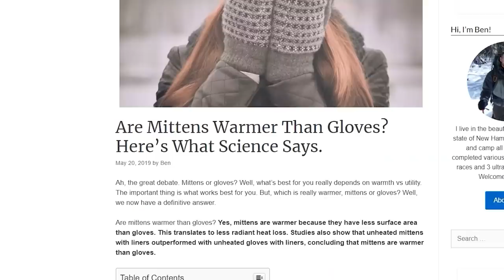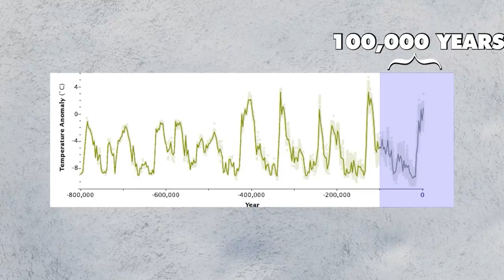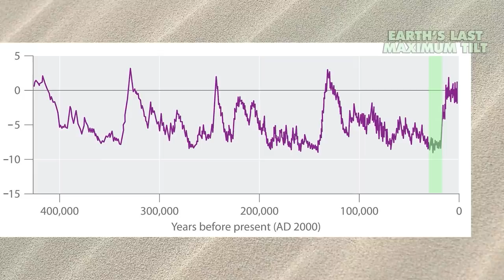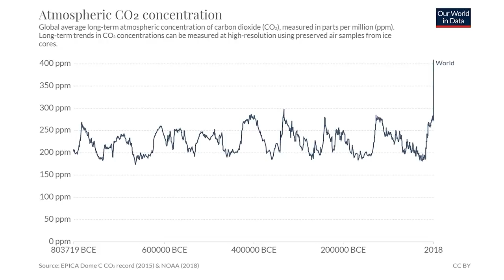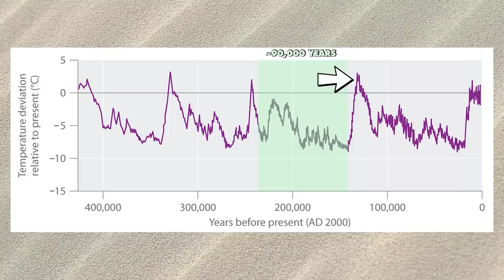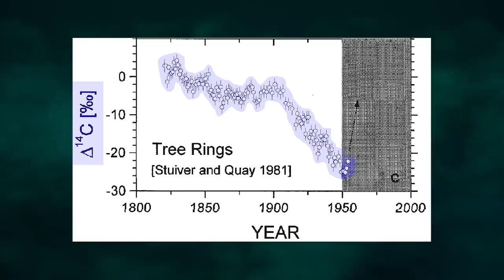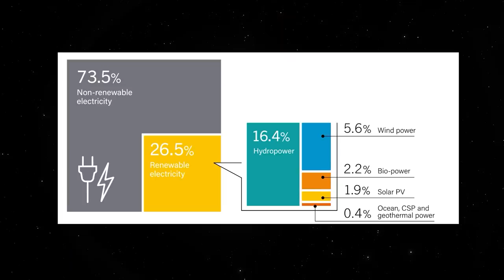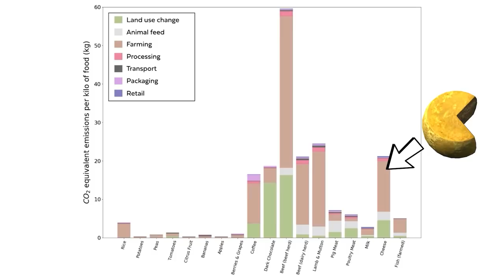Climate Change Is An Absolute Nightmare - School Friendly Version!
Welcome to my School Friendly Climate Change Video!

So. What is Climate Change? Do you know the facts? No?

Well I personally had no idea. One day it just hit me, I knew very little about climate change. Even with a useless degree in chemistry, climate change is a confusing mess of strange and difficult to understand information.

I made this video to gather all the facts I could find about climate change, in a fun way, and without any bias on my part. I wanted anyone who watched this video (and myself too!) to understand all the important facts relating to climate change. Non-scientists welcome.

Science is exciting! It’s just school and most of our education systems aren’t…

In a few months this video will be uploaded as to remove any language or scenes not suitable for schools, so it can be used to teach about climate change in schools.

Ice core records used to measure the Earth’s temperature and CO2 levels going back:

role-in-earths-climate/

Milankovitch cycles may cause the Earth to release CO2, which drives temperature change:

How the Earth’s temperature will change based on the amount of CO2 we are currently producing

Information used to make the graphs from the above video, subsidy amounts for fossil fuels and renewable energy